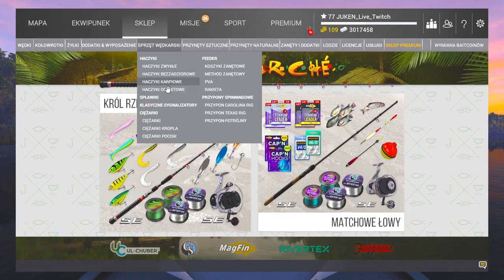Fishing Planet Rzeka Kongo. Szybka kasa i exp. Unikatowy Okoń Nilowy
Jak szybko wbić kasę i exp na rzece kongo?
Dowiesz się z tego poradnika.
Fishing Planet Rzeka Kongo. Szybka kasa i exp. Okoń Nilowy
Fishing Planet jak szybko zarobić?
Fishing planet jak łowić okonie nilowe?